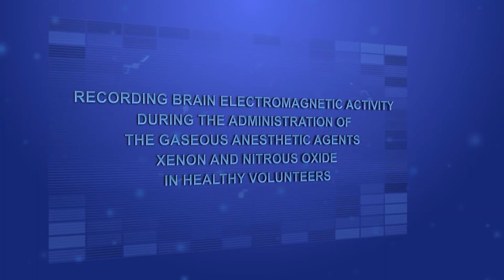Markus Stone Motion Graphics/VFX Reel